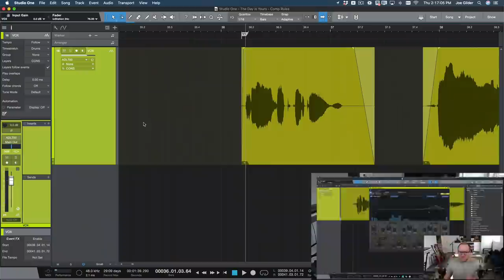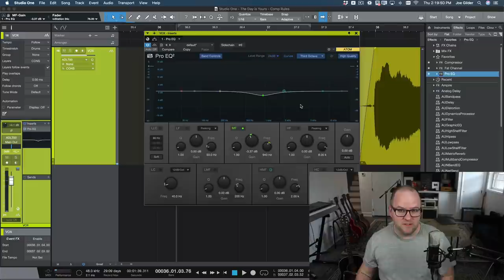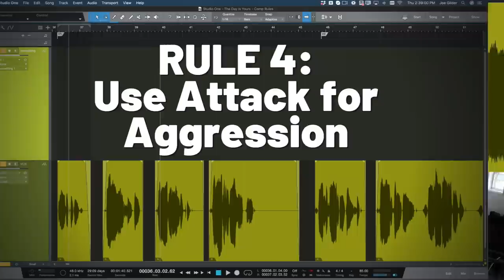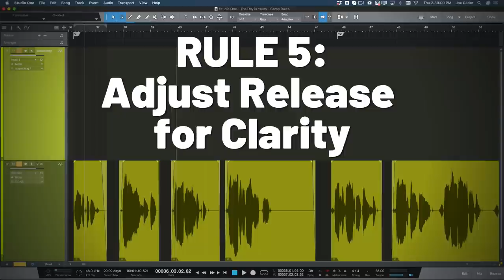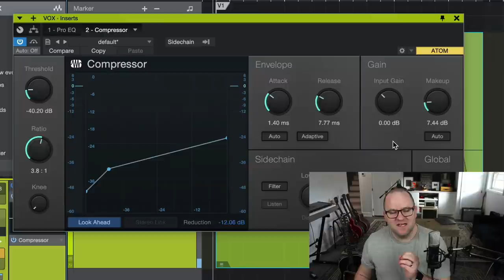5 Vocal Compression Rules